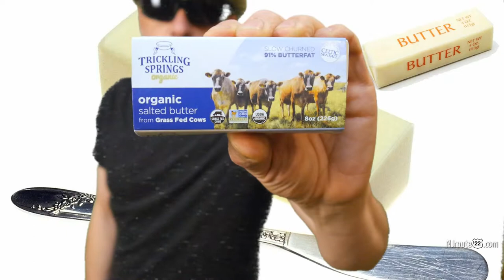The war on real dairy butter Carnivore low carb keto chat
Today's NJroute22.com video is about how plant butter is making a move on real dairy cow butters. Also some insight about the types of SALT in your butter. Why do so few butters offer only SEA SALTS? Big questions indeed.